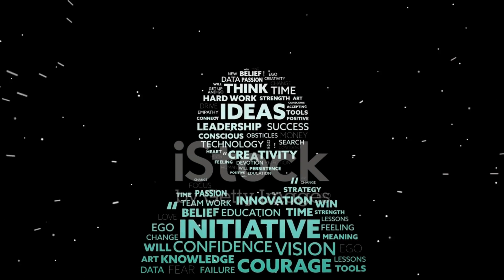Gandhiji's Inspiring Journey: A Tale of Truth and Non-Violence for Kids | English stories for Kids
Gandhiji's Quest for Equality: A Tale of Peace and Freedom"
"The Salt March Adventure: Gandhiji's Journey to Justice"
"Mahatma Gandhi: The Man Who Changed the World with Love"
"Gandhiji's Nonviolent Revolution: A Story for Young Hearts"
"In the Footsteps of Gandhiji: A Children's Guide to Kindness"
"Little Leaders, Big Dreams: Mahatma Gandhi's Inspiring Story"
"The Path to Independence: Gandhiji's Courageous Struggle"
"Gandhiji's Salt March: A Walk to Freedom and Equality"
"Be the Change: Learning from Gandhiji's Legacy"
"Gandhiji's Principles: A Story of Truth and Compassion

Mahatma Gandhi
Gandhiji
Indian Independence
Non-violence
Equality
Salt March
Inspirational Stories
Children's Story
Peaceful Resistance
Leadership
Kids story
Valuveable story
Kids zone
Zone Kids
Kidszo
Bedtime story
Adventures story
children story
mystery story
cartoon story
kids story
realtime story
fun story
popular story
nursery story

Mahatma Gandhi
Indian Independence
Non-violence
Salt March
Inspirational Stories
Children's Story
Peaceful Resistance
Moral Values
Social Justice
Historical Figure
Freedom Fighter
Positive Change
Character Building
Role Model
Life Lessons

THANKYOU